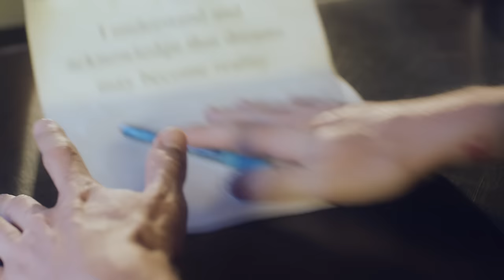Yellowcard - Here I Am Alive (Official Music Video)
The song and video features Tay Jardine from We Are The In Crowd!

Listen to Yellowcard on Spotify: hopel.es/291pCW8